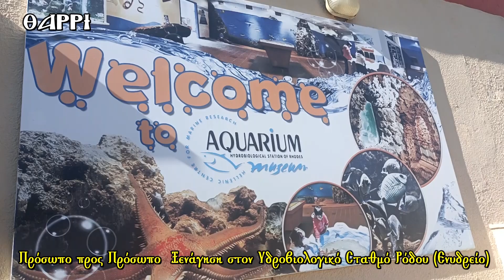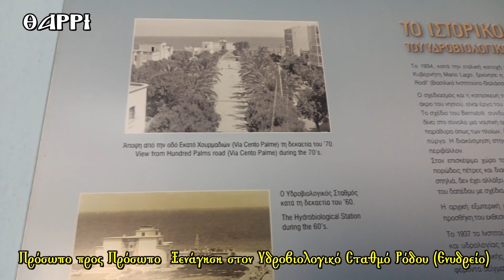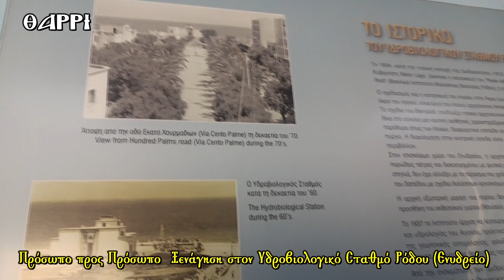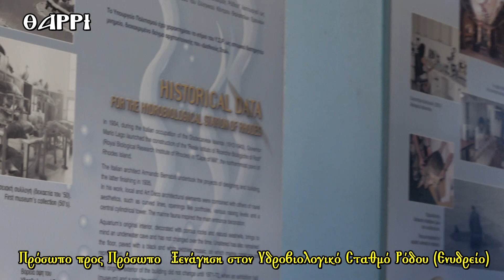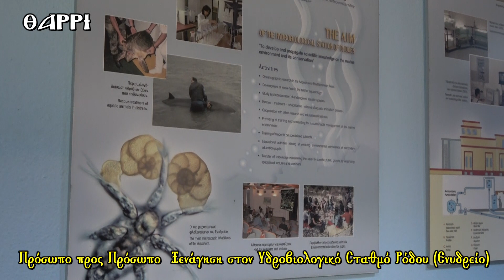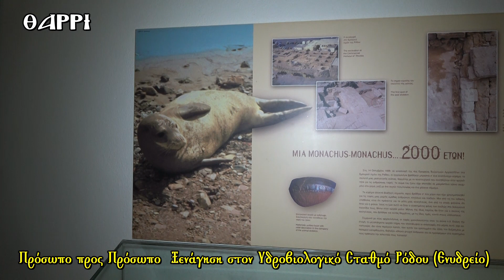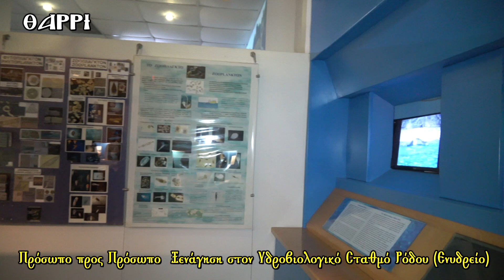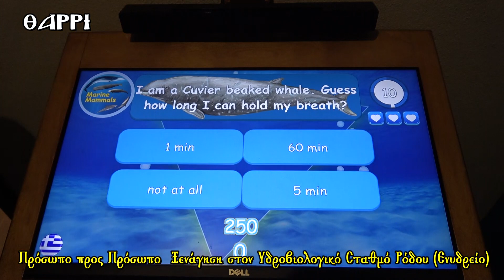ΥΔΡΟΒΙΟΛΟΓΙΚΟΣ ΣΤΑΘΜΟΣ ΡΟΔΟΥ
ΞΕΝΑΓΗΣΗ ΑΠΟ ΤΗΝ ΒΙΟΛΟΓΟ ΒΙΒΙΑΝ ΛΟΥΙΖΙΔΟΥ ΚΑΙ ΤΟΝ ΙΧΘΥΟΛΟΓΟ ΓΕΡΑΣΙΜΟ ΚΟΝΔΥΛΑΤΟ